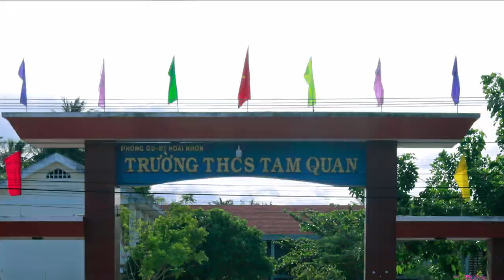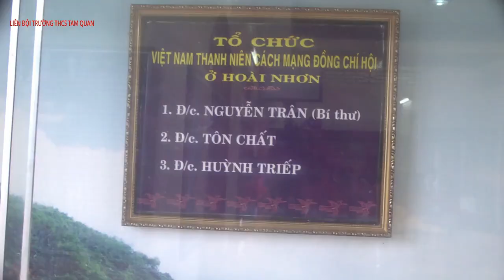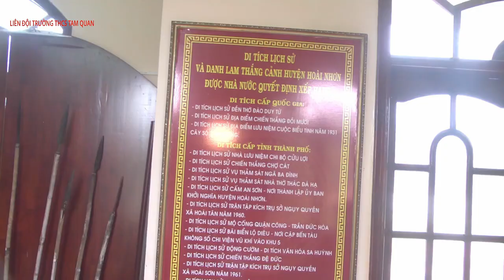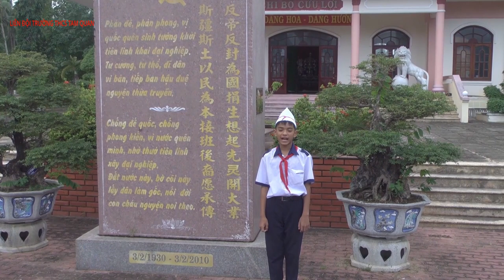QUOC CA SUA LAI NOP 11 1 2021